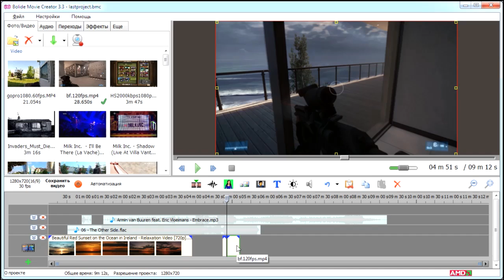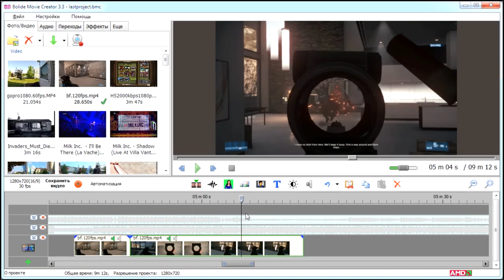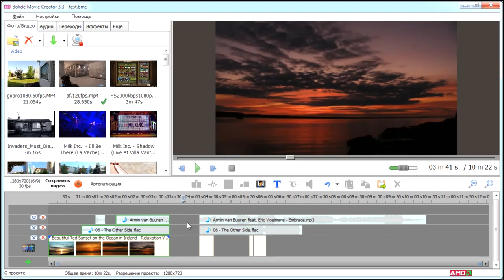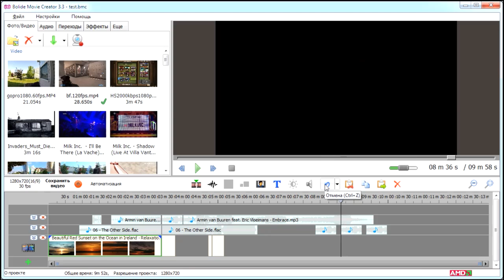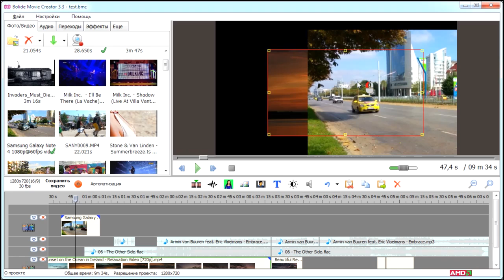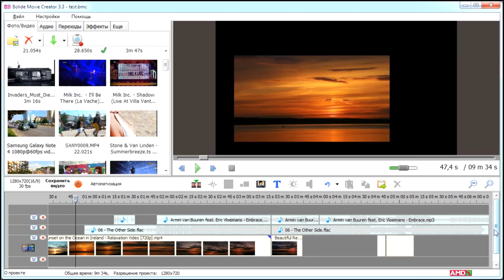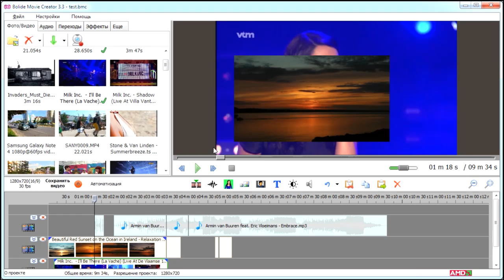🎞️ Bolide Movie Creator: Секреты видеомонтажа в программе 🔥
Рассказали о некоторых нюансах и секретах видеомонтажа в программе Bolide Movie Creator. - это официальный сайт

Таймкоды:

00:12 - точное покадровое позиционирование в проекте
00:54 - масштабирование линии времени
02:07 - одновременное выделение нескольких блоков в проекте
03:21 - как раздвинуть весь проект сразу, все дорожки
03:58 - быстрое удаление пустот (пробелов) в дорожке
04:35 - повтор одинаковых блоков в проекте
05:29 - как отменить "прилипание" блоков друг к другу при переносе
06:15 - как отменять последние действия с проектом видео
06:54 - что надо знать про дорожки в видеопроекте

Это видео уже не совсем для новичков, а для продвинутых пользователей, которые хотят глубже освоить наш видеоредактор. Обязательно посмотрите, как сделать вашу работу в Bolide Movie Creator гораздо удобнее.